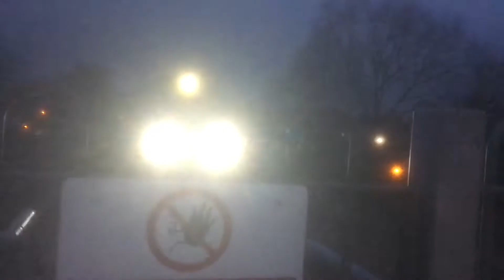TPE 68020 ‘Reliance’ at York working the 0B67 Scarborough to York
68020 ‘Reliance’